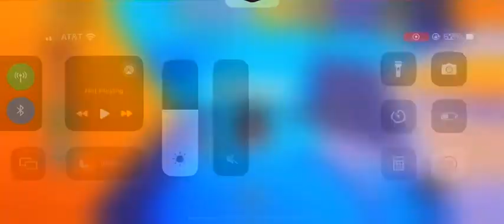Make sure to sub to toasteyss